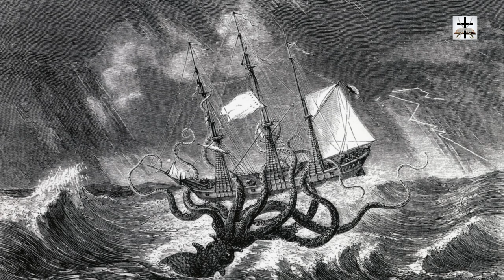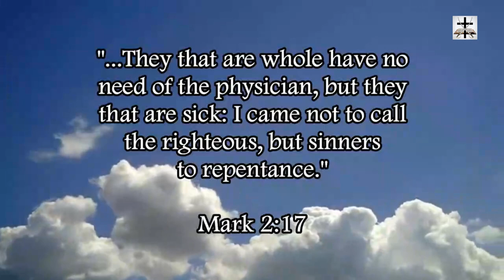Sea Serpents & Unexplained Ocean Creatures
Some food for thought [no pun intended] about sea serpents and sea monsters.